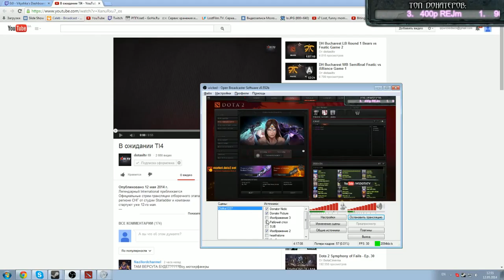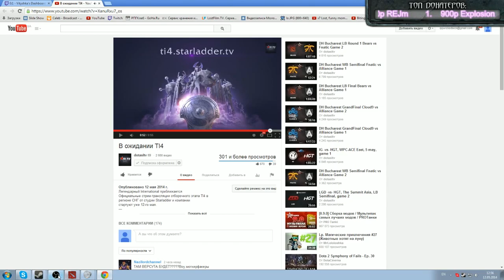Витюшка и Альтабиба смотрят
moment from stream